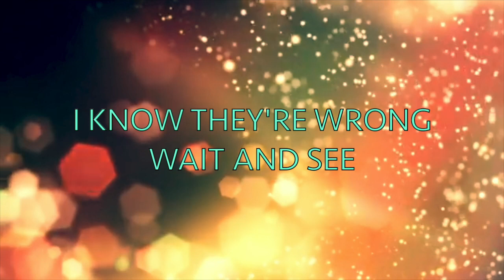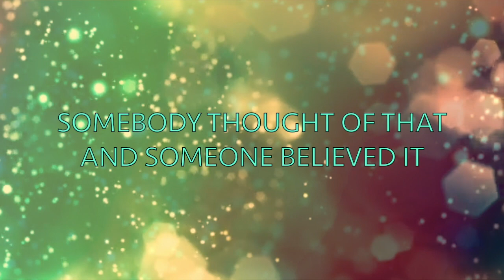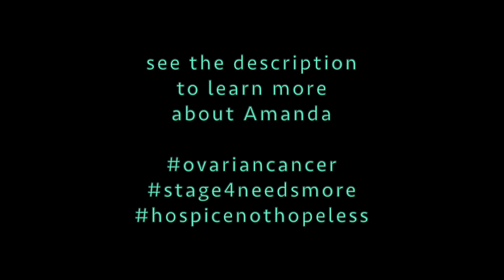Cancer Karaoke with Amanda Crowell Itliong | "The Rainbow Connection" originally by The Muppets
This one makes me so happy on so many levels! My friend Amanda is currently in hospice after years of dealing with ovarian cancer but has been working with a music therapist Kaitlyn Ridgeway, MM, MT-DC (who plays guitar on this song) to manage some intense issues and to fill her days with joy.

The odds are not in Amanda's favor but that has not stopped her from continuing to do as much as she can to live life and help others. When she sent me a file of her singing this song and being a lifelong Muppet fan, I knew I absolutely had to convince her to let me make it a duet. Fortunately, it wasn't too hard. The lyrics and the sweetness just really elevate the end product so much for me.

If you feel moved at all by this, please consider making a donation to the cancer charity of your choice and tell them Kermit sent you.

Don't worry, it makes more sense once you jump in and explore several of my videos.

That Cancer Life largely follows the personal journey of Rudy Fischmann as he deals with various aspects of his brain cancer diagnosis, treatments, and on-going issues. As part of this, he discusses such aspects with fellow endurers and experts.The hope is that it serves both as a record for his children and a point of information for all those "unfortunate others"  that facing their own serious health diagnosis.

Since this channel is intended for sharing personal and general cancer-related information for the purpose of individual research, commentary, teaching, and news reporting then it is the channel's stance that any brief use of third-party images, audio, and video falls under Section 107 of The Copyright Act of 1976 which allows for the fair use of such materials.